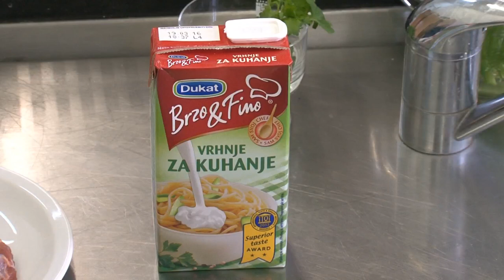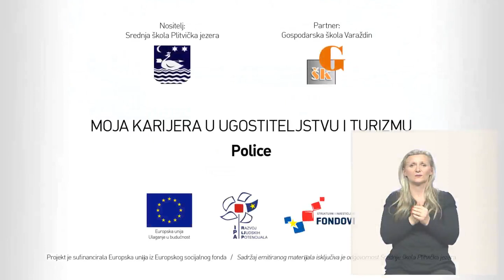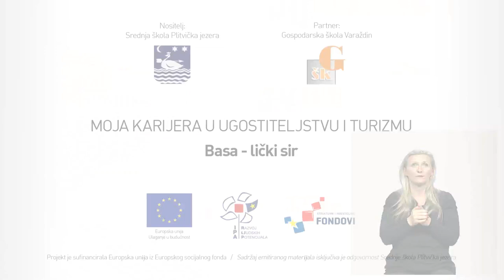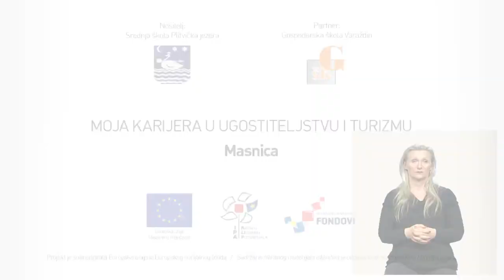Tradicionalna Licka Jela Licka Kuca 2 Dio 1